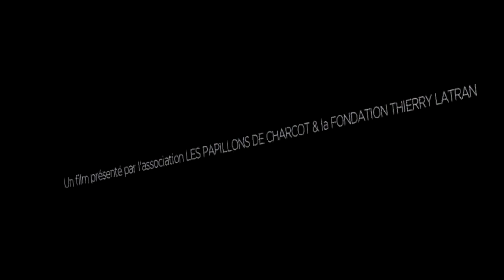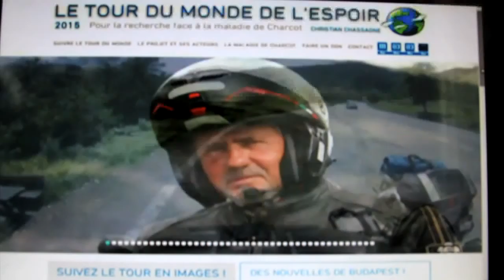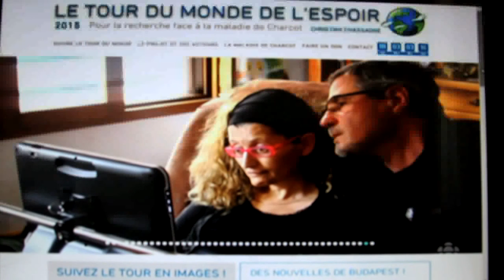Copie de ON N'ARRÊTE PAS LE TOUR DU MONDE DE L'ESPOIR Chapitre 02 : Les Amériques